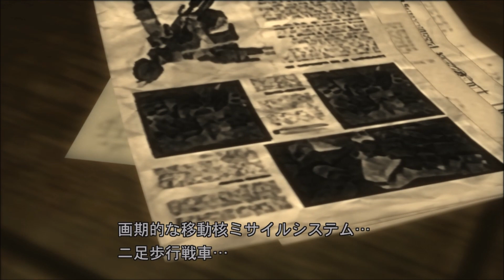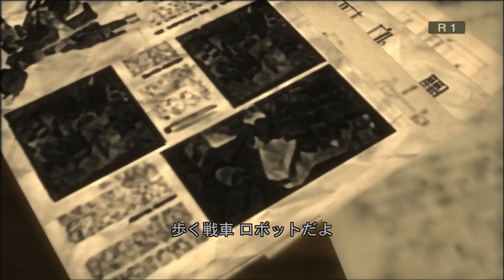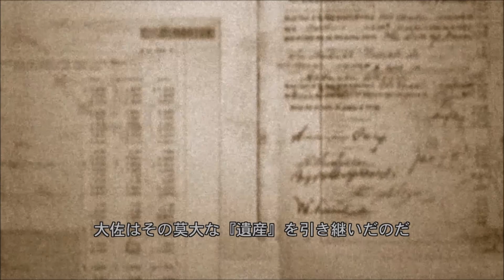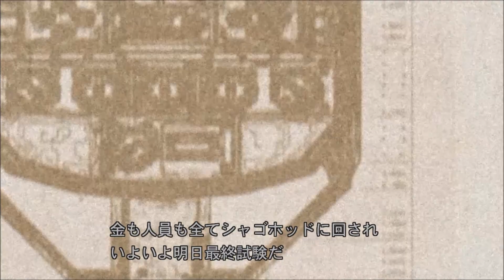【METAL GEAR SOLID 3 HD SNAKE EATER】 ストーリーダイジェスト part 06 グラーニン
MGO1での戦いが懐かしい（TT)
キャプチャーミッションの復活ポイントからのハメ技、今思うと楽しかった。
軍の上層部は、グラーニンのメタルギアREXを選ばずに、ソコロフのシャゴホッドを選んだため、MGS1に繋がるんですね。

MGS5TPP発売(2015.9.2)に向けて復習中！
もうすぐ「待たせたな！」が聞けるぞ！！

時系列：
1964年　MGS3(VIRTUOUS)→MGS3(SNAKE EATER)
2005年　MGS1
2007年　MGS2(TANKER)
2009年　MGS2(PLANT)

潜入先は大自然に囲まれたジャングル。
常に周囲の環境に合わせた迷彩服やフェイスペイントを施すことで敵の目を欺くことが出来る「カモフラージュ」が搭載され、物陰に隠れるだけではないユニークな潜入方法が行える。
またジャングルに生息する動物たちを捕獲して食料にし、スタミナを回復する「フードキャプチャー」や、至近距離の敵と戦うため、格闘術をベースとした戦闘システム「CQC（Close Quarters Combat）」（近接戦闘術）の搭載など、新たな要素が詰まったメタルギアシリーズ正史５作目のタイトル。
 （2004年/PlayStation®2）